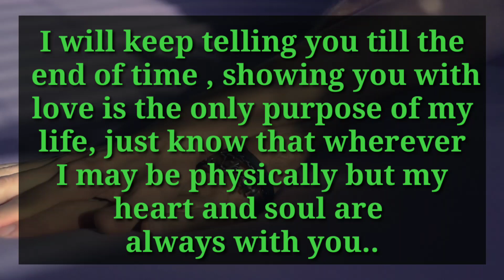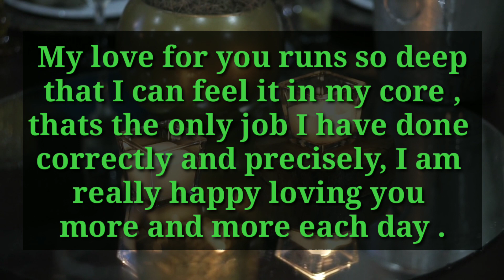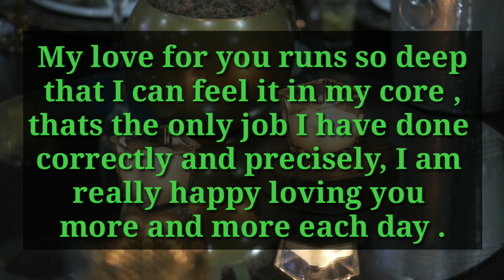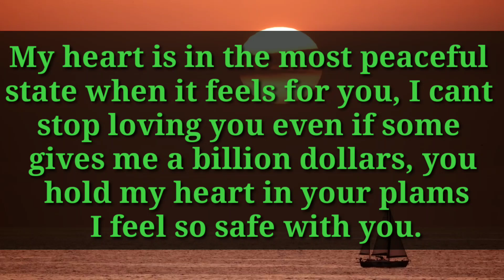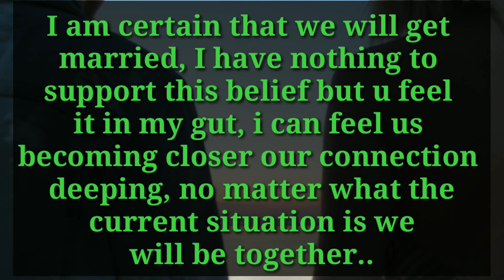Someone Just Want To Say That He is Madly in Love With You...😌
divine feminine
twin flame